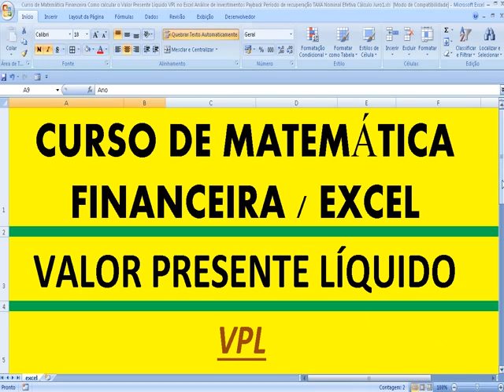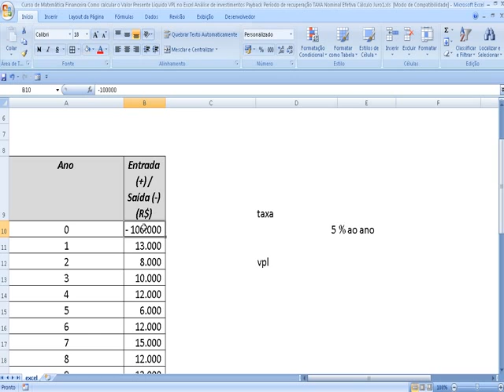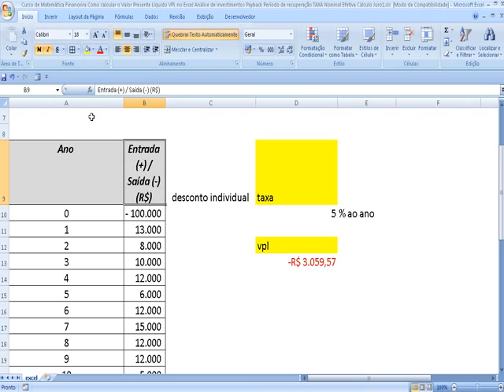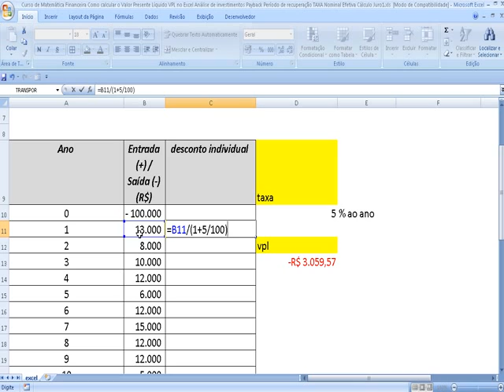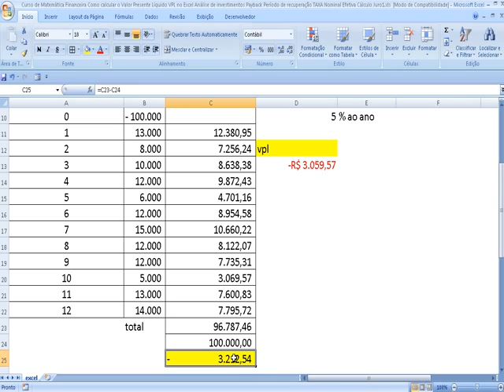Valor Presente Líquido na data focal atual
Aula sobre Valor Presente Líquido (VPL) na Planilha Excel. Curso de Matemática Financeira.
Valor Presente Líquido VPL
. Valor Liquido, Valor Presente Líquido na data focal atual,
Fórmula Valor,
valor presente liquido formula, formula valor presente liquido, fórmula valor presente, fórmula do valor presente, fórmula do valor presente líquido, formula valor presente excel, formula do valor presente no excel, valor presente fórmula,
Análise De Investimentos,
análise de investimentos, análise de investimento, métodos de análise de investimentos, analises de investimentos, o que é análise de investimentos, analise de investimentos financeiros, análise investimento, o que é análise de investimento, tecnicas de analise de investimentos, análise financeira de investimentos,
Valor Presente,

ASSISTA À VÍDEOAULA COM A RESOLUÇÃO DE UMA QUESTÃO COMENTADA, PASSO A PASSO, NO SEGUINTE LINK: